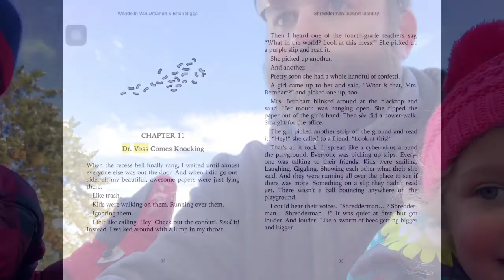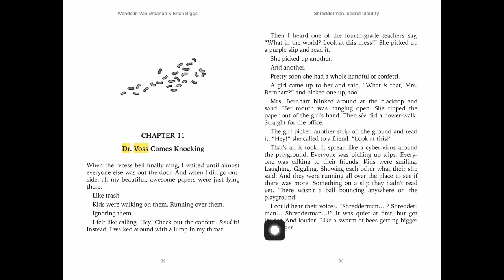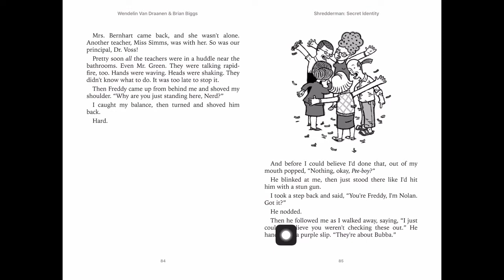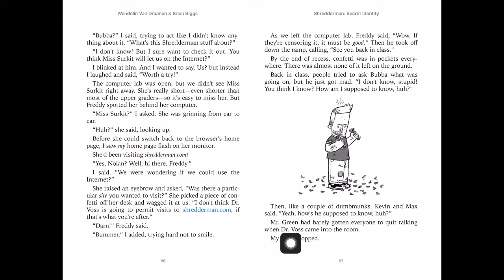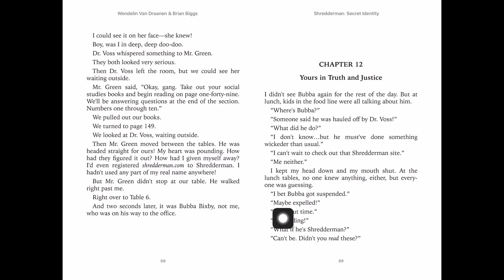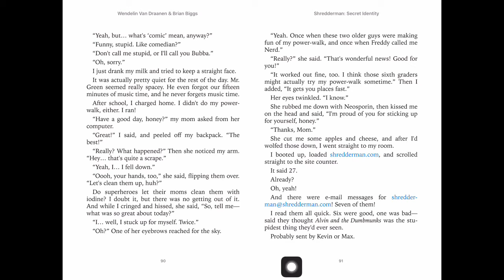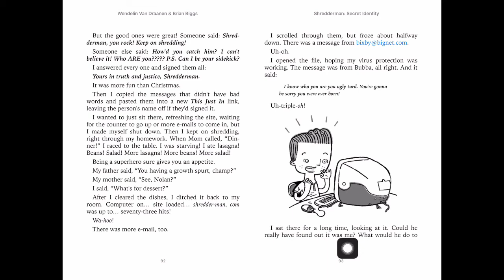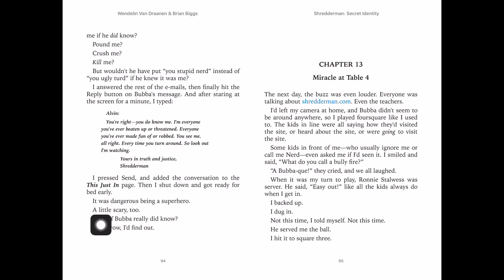Read Aloud 11-12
The next two chapters of “Shredderman: Secret Identity”